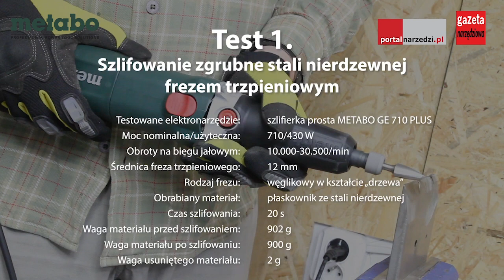TEST SZLIFIERKI PROSTEJ METABO GE 710 PLUS